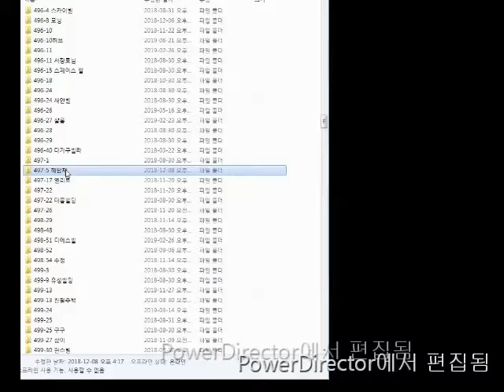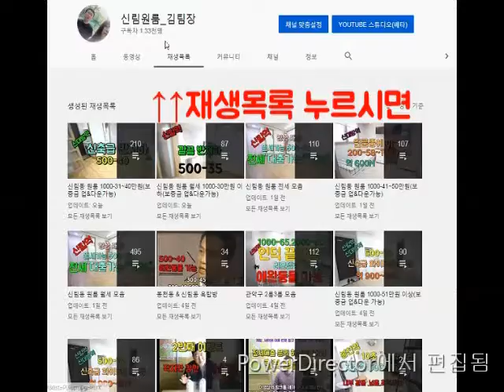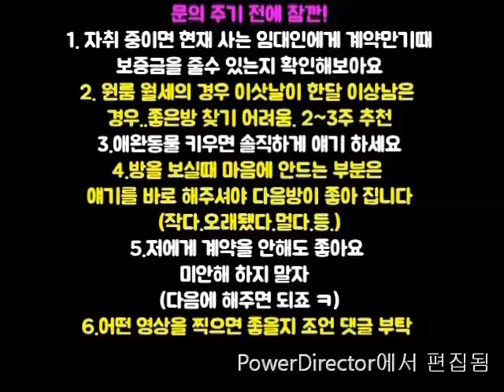신림동1.5룸 반지층 신대방역 1000-50